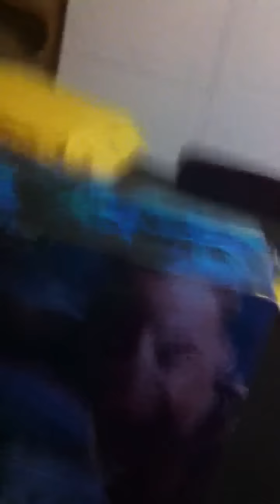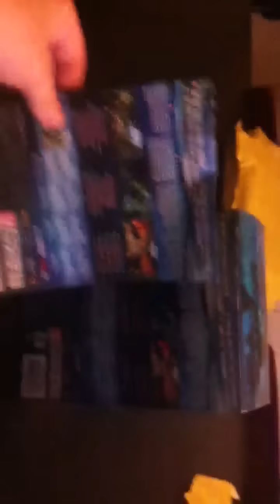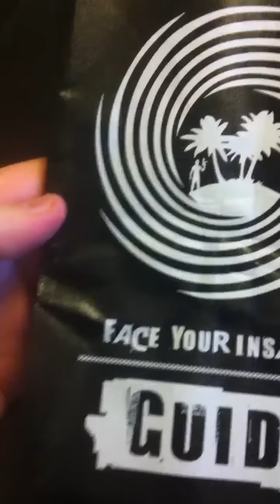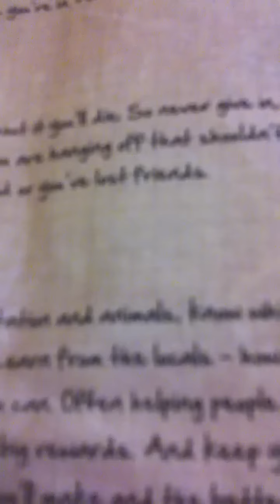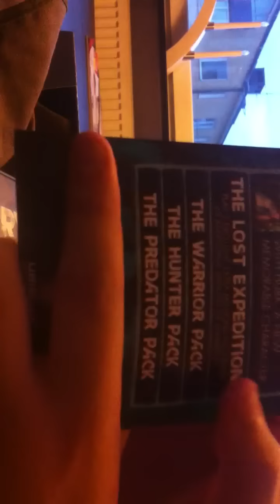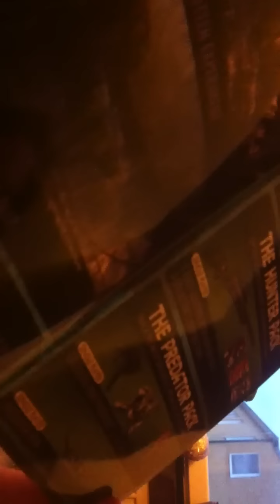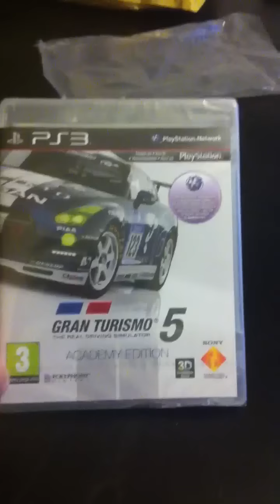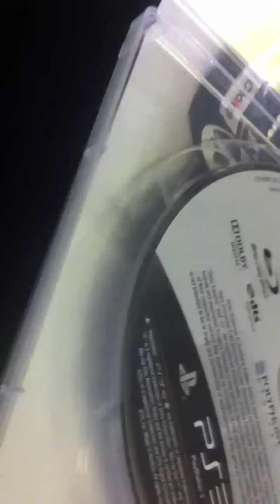Farcry 3 INSANE Edition Unboxing + GT5 Unboxing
2 solid ASS games!